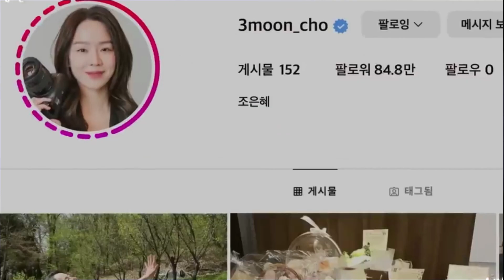De volta às Raízes - Dorama do Ji Chang Wook na Netflix e dublado - Primeiras impressões Cap 1a 4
Vale a pena assistir o novo doramanetflix com
doramers , hoje tem resenha resumo comentando como esse dorama é incrível e ainda conta com